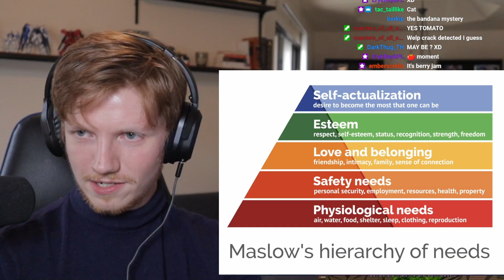A Break in Lena's Heart - Narrative Therapist Reacts to 86 (EIGHTY SIX): Episode 3